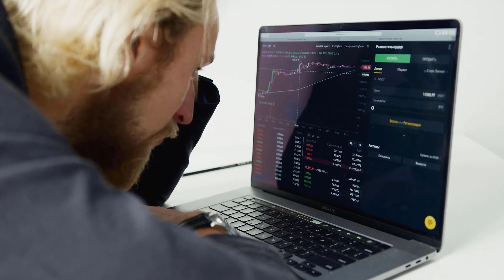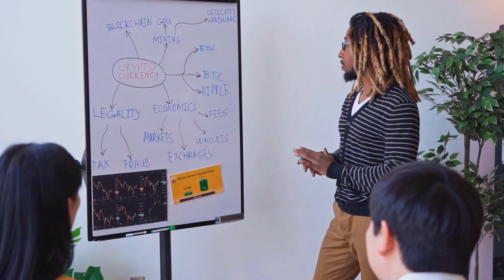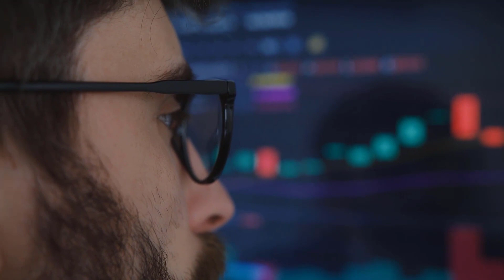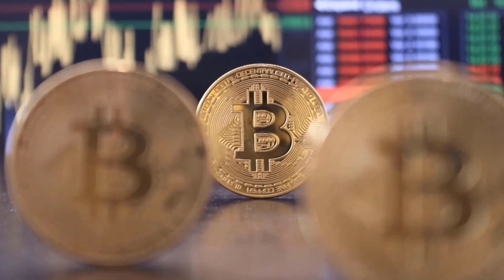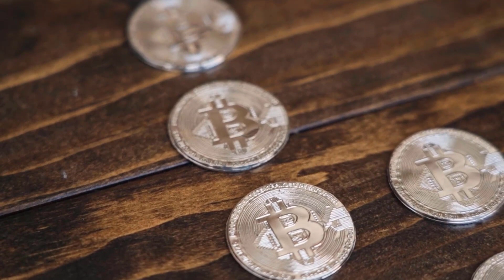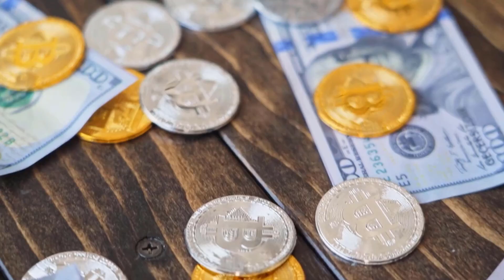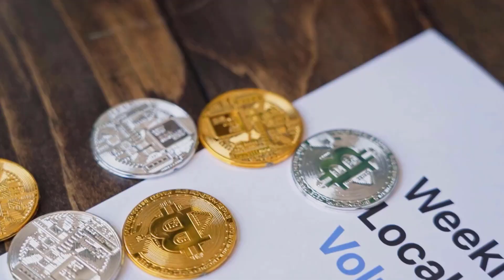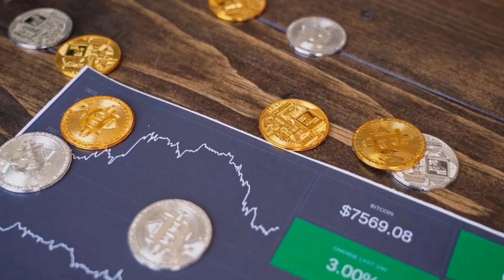VET A 9000% IS COMING BY THIS DATE?? - VECHAIN PRICE PREDICTION 2023 & FORWARD